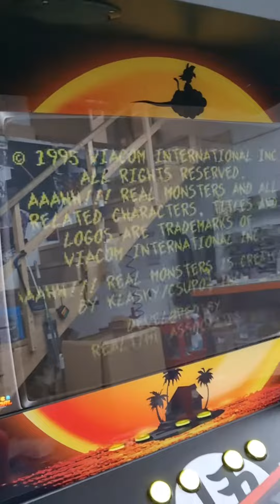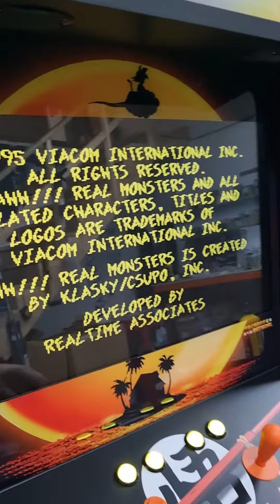Bezels y relación de aspecto - Batocera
Aquí tenéis un mini tuto para ver como ocultar o mostrar bezels y alternar entre 16:9 (panorámico) y 4:3 ("cuadrado")

🔔 🔔 Acceso directo a la lista de reproducción con todos los tutoriales que vamos subiendo

Os recordamos algunas de las ventajas de Batocera.Linux :
✅Interfaz con actualizaciones constantes ya que al ser un sistema de código abierto, está siempre en constante mejora y crecimiento.
✅Alta capacidad de personalización, a través de temas, sombreados y biseles.
✅Gran comunidad donde compartir y consultar fallos
✅Diseño moderno y amigable con gran variedad de temas visuales
✅Compatible con plataformas arcade, clásicas y modernas (más de 70 plataformas)
✅Hasta 4 jugadores de manera simultánea
✅Gran estabilidad para emular las consolas más exigentes.
✅Buscador de juegos integrado
✅Posibilidad de ampliar el número de juegos de manera fácil